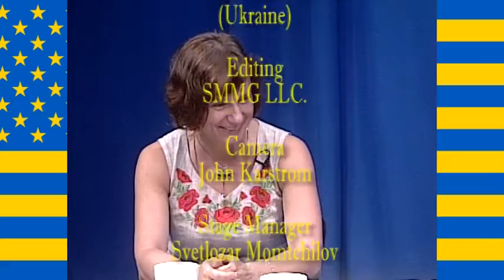Natalia Bendus-Petrovska - Famous Ukrainian Artist